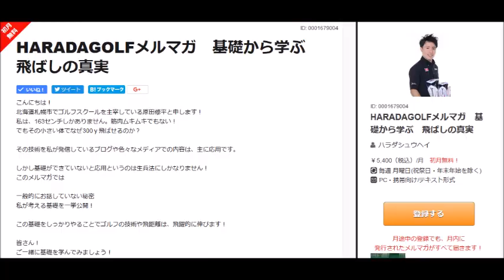チップショットの距離調節は、膝で行う！？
＼3つめ⛳️／
1打目で周りと差をつける！

＼4つめ⛳️／
1,500円の出版本

＼5つめ⛳️／
99%が勘違いしてる
100切りを安定させる
🎁クラブの優先順位、練習法

セレクトショップ「HARADA GOLFセレクト」 チップショットの距離調節

この場合微妙な距離感ということになります

振り幅だけではなく
20yなんだけど
ちょっと23yくらい
など
ちょっとした距離調節は、振り幅では計ることができない！

そこでどうすれば良いか

この場合
ハンドファーストの度合いをインパクトの瞬間膝の動きで調節します！

インパクトで膝を押し込むことでロフトが立ち少し距離が出る

膝を使わないと ハンドファーストにならないので距離が出ない

ここら辺の使い方で微妙な距離感を調節します